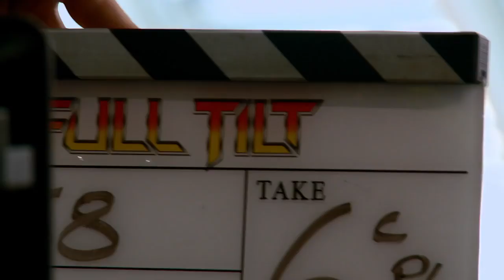Backstage on Guardians of the galaxy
Backstage on Guardians of the galaxy. many of our subscribers were support artists in this film.